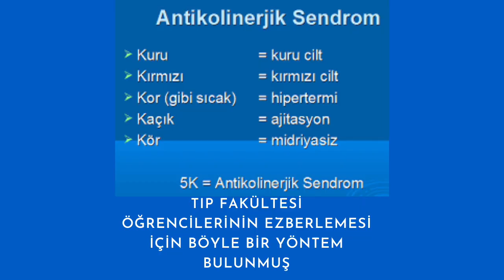İlaç, Akineton, Etkileri, Porf.Dr.Serdar Akgün, Tıp Videoları.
Akineton'u biliyor musunuz? Hangi ilacı 100 tane alsanız sıkıntı olur. Akineton yutarsanız peki ne olur?